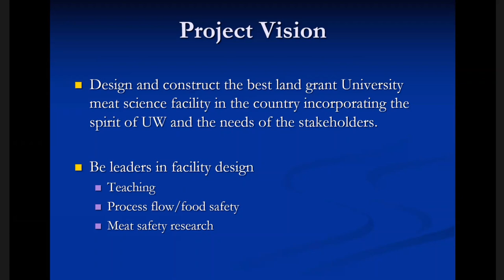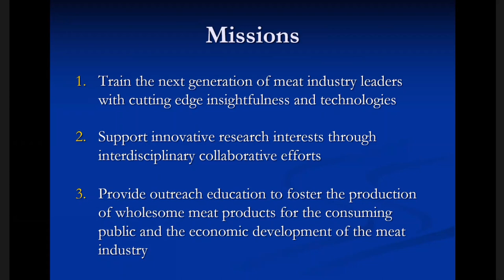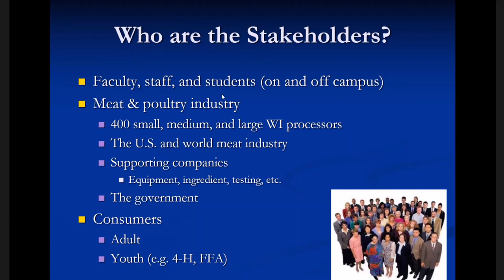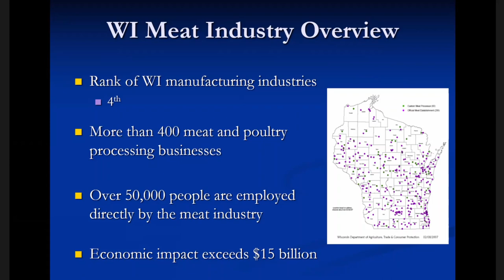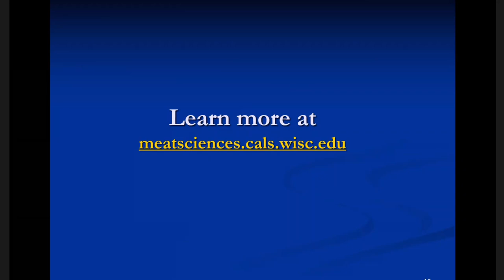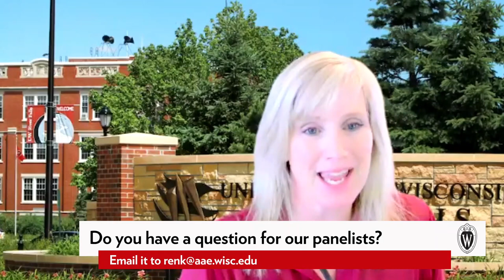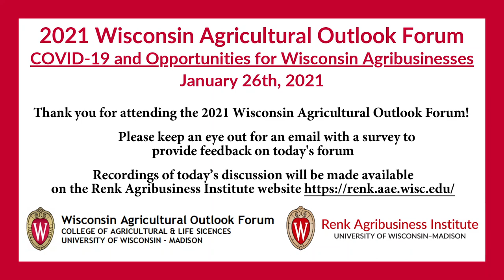2021 Wisconsin Livestock & Meat Panel Discussion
Paul Mitchell – UW-Madison
Brenda Boetel – UW-River Falls
Jeff Sindelar – UW-Madison
Jake Sailer – Sailer’s Meats
Kevin Ladwig – Johnsonville